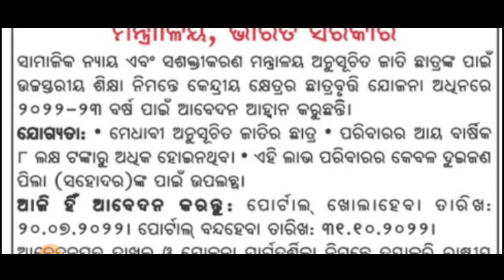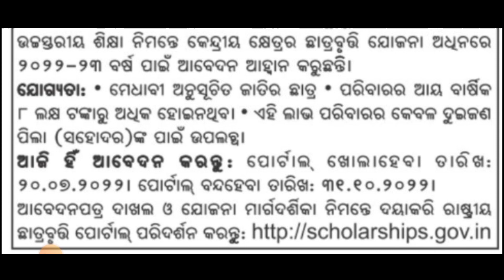Central Scholarship For SC And ST Students//ଅନୁସୂଚିତ ଜାତି ଛାତ୍ର ମାନଙ୍କ ପାଇଁ କେନ୍ଦ୍ରୀୟ ବୃତ୍ତି ୨୦୨୨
Scholarship for students belong to SC ST COMMUNITY STUDENTS